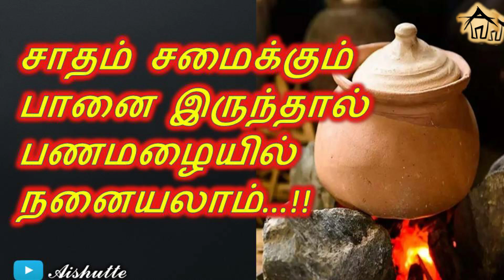சாதம் சமைக்கும் பானை இருந்தால் பணமழையில் நனையலாம்...!!|Keep rice pot like this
சாதம் சமைக்கும் பானை இப்படி இருந்தால் ஐஸ்வர்யம் பெருகும் என்கிறது சாஸ்திரம்.

பூஜை அறையில் வைக்கும் தண்ணீரை இப்படி செய்தால் அதிசயம் நடக்கும்|Aishutte|Keep water pooja room|